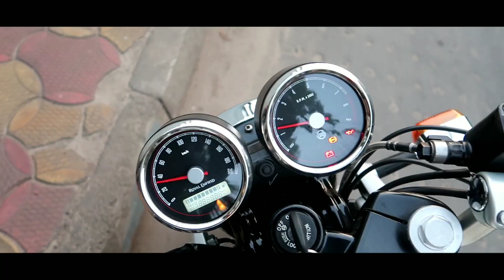Time for Royal Enfield GT 650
Address of the Showroom
47C Shakespeare Sarani,
Opposite Kalamandir ,
Kolkata - 700017
Sales Executive - Sabir Hussain
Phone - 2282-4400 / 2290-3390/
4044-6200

1 SUBSCRIPTION & LIKE WILL HELP ME TO GROW

VLOG
MOTO VLOG
LIFE STYLE VLOG
TRAVEL VLOG
DAILY OBSERVATION
INFORMATIVE VIDEO
REVIEW & MY IMPRESSION OF BIKES